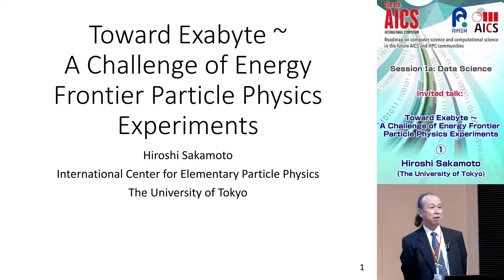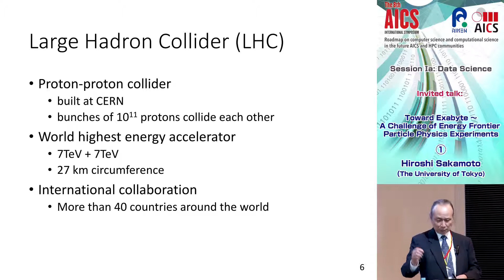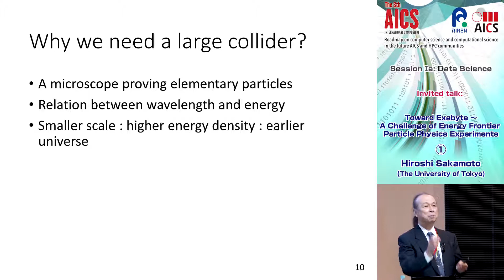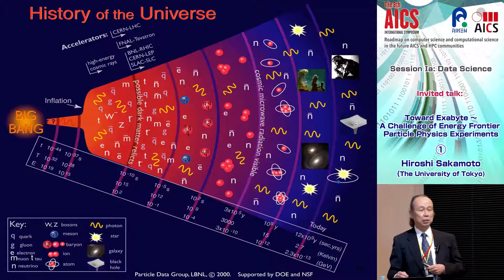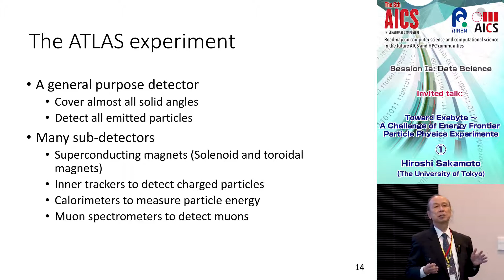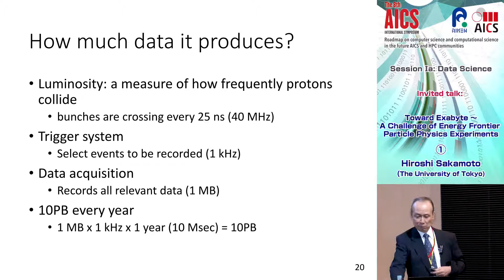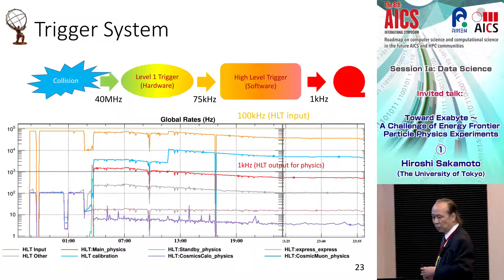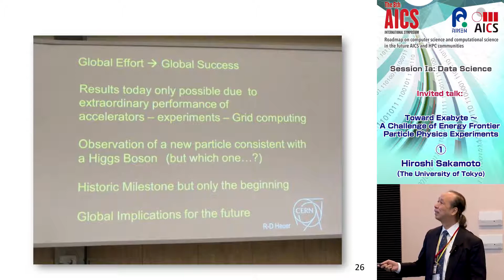"Toward Exabyte ~ A Challenge of Energy Frontier Particle Physics Experiments"① Hiroshi Sakamoto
The 8th AICS International Symposium 7 Feb,2018
"Invited talk: Toward Exabyte ~ A Challenge of Energy Frontier Particle Physics Experiments"
Hiroshi Sakamoto